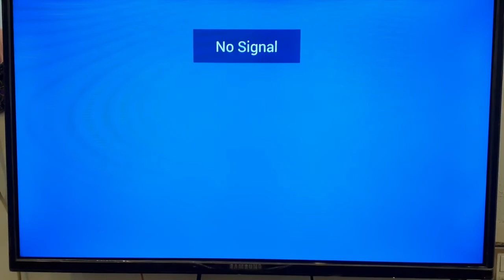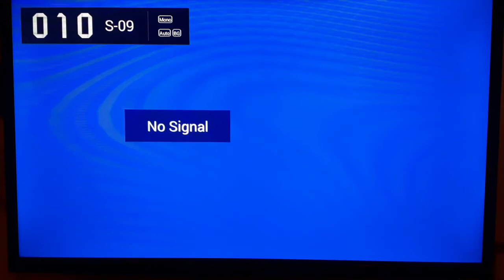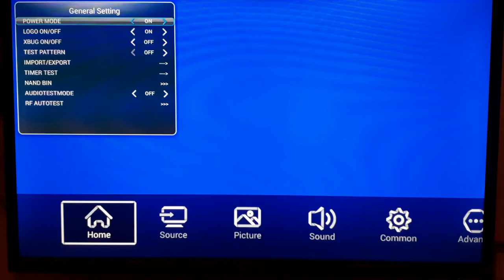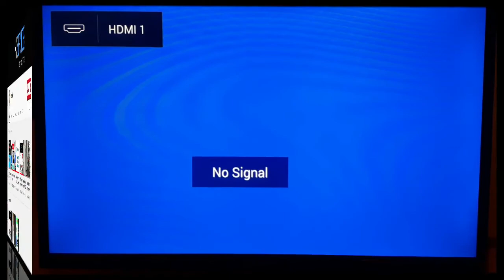Power on led without remote | How can I power on my led without remote